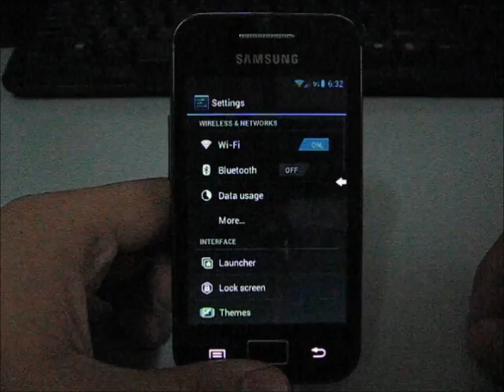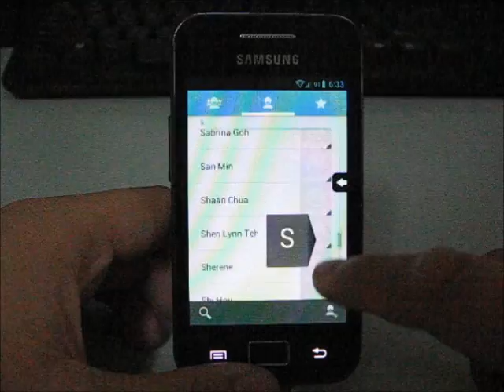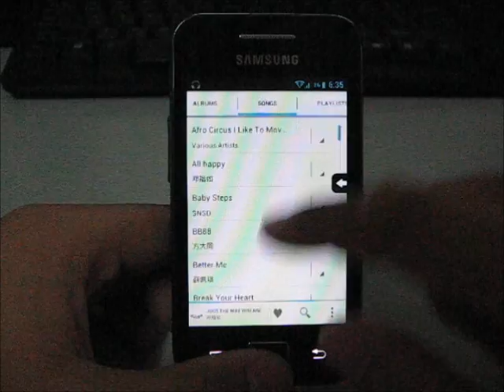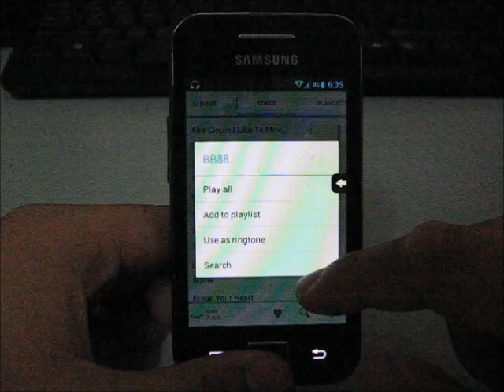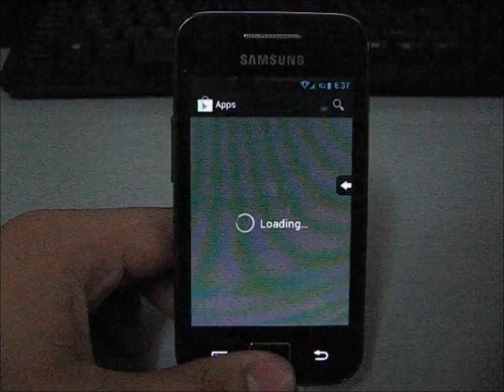CyanogenMod 9 Beta 9 on Samsung Galaxy Ace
☞ A short video showing CyanogenMod 9 Beta 9 ICS 4.0.4 on Galaxy Ace.

☞ Changelog:
-Camera is working (yes, it does support preview - except for video recording)
-Performance has been improved
-KSM is finally 100% fixed
-Changed default ksm values
-Largely improved ramdisk
-Added ICS-specific values in ramdisk
-kernel sources are now fixed (push on github soon)

☞ How to install:
1. Make Sure your phone is running on Android Gingerbread 2.3.X and ROOTED.
2. Copy ICS Beta9.zip file to SD card.
3. Backup all your data and make sure your phone battery is more than 50%.
4. Switch off your phone and restart it to ClockWorkMod 5 by pressing home+power button
5. Wipe data/Factory reset and select yes.
6. Wipe cache partition and select yes.
7. Go to advance, select Wipe Dalvik Cache and select yes.
8. Install Zip from SD card, select the ICS Beta9.zip and click yes.
9. When it shows install from SD card complete, select main menu and restart the phone.
10. Wait around 2-3 minutes.
11. And you are DONE!! Enjoy!! :D
install at your own risk